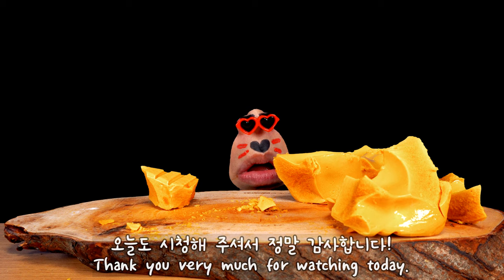[4K] EDIBLE BRICK MUKBANG 벽돌, レンガ, อิฐ, Gạch [ASMR EATING SHOW]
Today's menu is brick.😄
He can also eat bricks!😲
This brick is made of sugar.😆
How does he eat this hard brick?😍

Have a fun time today!😍